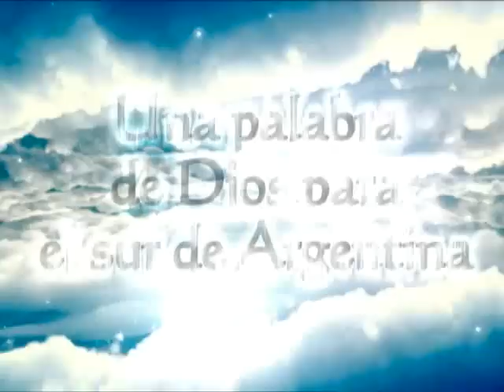Congreso Cielos Abiertos - Profeta Pablo Lay - Palabra 2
Congreso Profético en la Patagonia Argentina